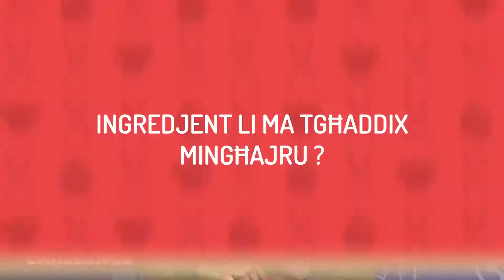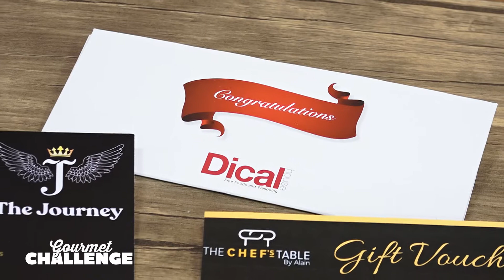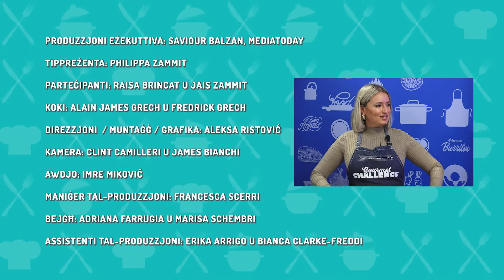Gourmet Challenge S3 Ep15: Jais Zammit vs Raisa Brincat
Episode 15 features two of Malta's most loved influencers Raisa Muscat vs Jais Zammit: Who will be crowned the winner of this round?